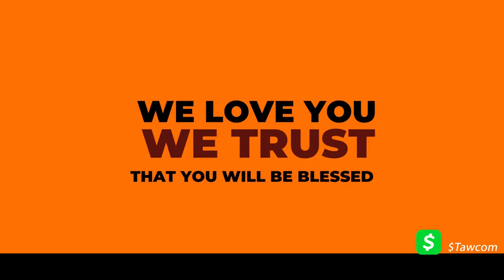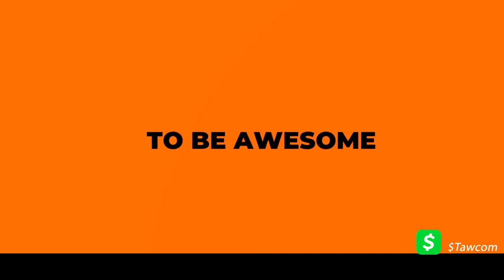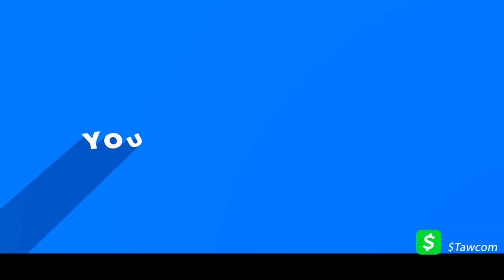Bishop William L Bonner - Armageddon Pt10 (The False Prophet)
Bishop William L Bonner - Armageddon Pt10 (The False Prophet) is a great teaching message about the battle of armageddon.

Media includes:  The Hour of Truth Television show, The Hour of Truth Radio Show, and Audio Messages recorded at Solomon's Temple church located at 2341 E. 7 Mile Rd in Detroit, MI. 48234.